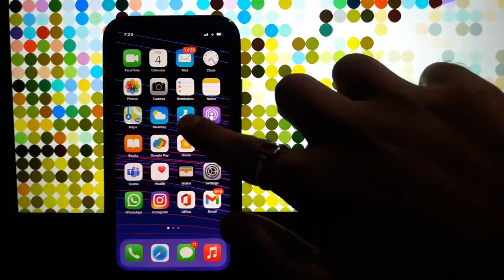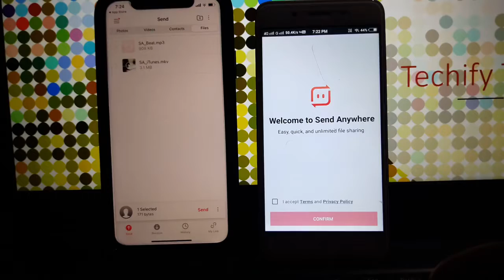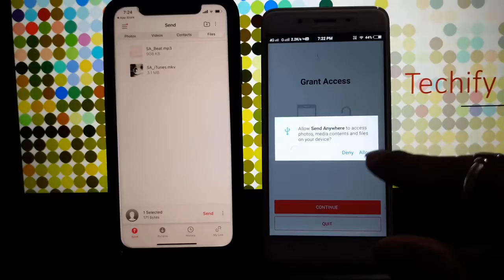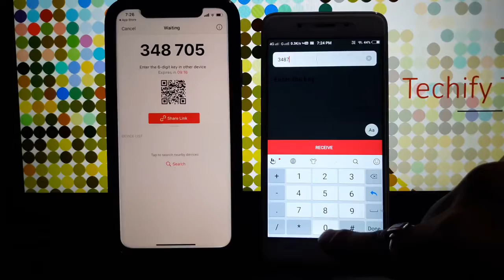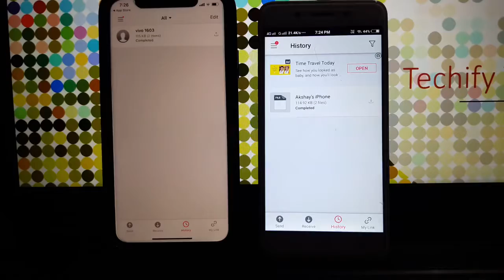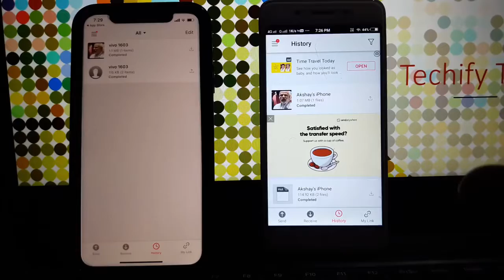Transfer Data From iPhone To Android